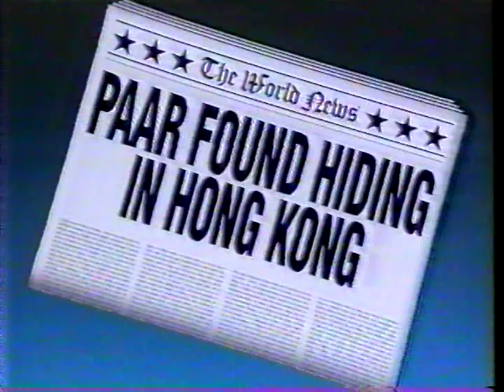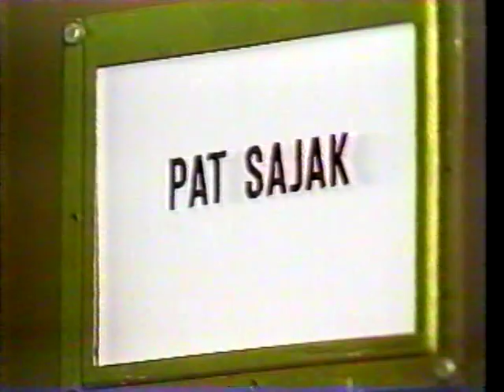Jack Parr is Alive and Well (December 19, 1987, NBC)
Jack Parr hosts this 1987 special on NBC.